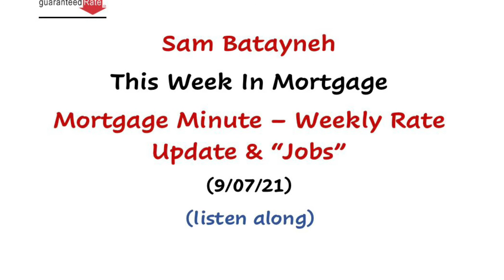TWIM - Weekly Rate Update & “Jobs”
This Week In Mortgage - Weekly Rate Update & “Jobs”
10 YR. @ 1.37 – up 9 basis points –  Mortgage Rates Remain Low and Supportive

•Stock Market: All-Time highs - Seems like this rally is getting a little “Long-in-the-Tooth”
•Jobs Report for August - Very Weak Number - Record number of Jobs available, can’t create enough Jobs
•Wage inflation - As previously discussed, is self-correcting because of high demand for workers (in general)
•Supply Chain - Seems to be getting better, which will help inflation come down, but Jobs are needed for a full recovery
•Housing: Remains strong and normalizing in terms of demand